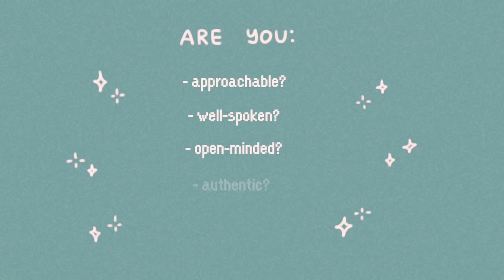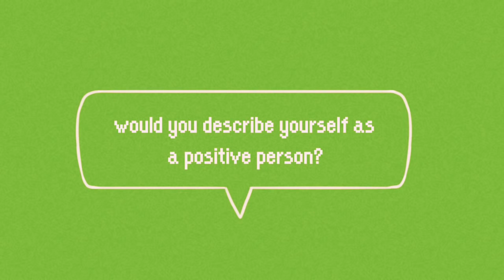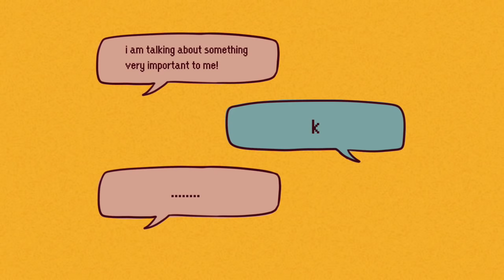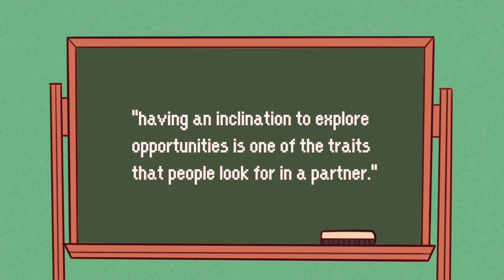6 Signs You're Actually Attractive (Even If You Don't Think So)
Of course, some people already have incredibly attractive personalities, but as a point of reference for some, and as guidance for others, we present to you a few signs you have an attractive personality. Have you ever wondered: “What makes me attracted to other people? Some people might overlook personality improvements because of the non-tangible results that they might give. However, it can easily be argued that behavioral improvements have as much, or even more, impact than physical improvements.

Prefer to read the article instead with the sources?

Writer: Xinyi
Script Editor: Morgan Franz
Script Manager: Kelly Soong
VO: Amanda Silvera
Animator: Hannah Roldan
YouTube Manager: Cindy Cheong

Tell us a time where you felt you were the most attractive person in the room ;)